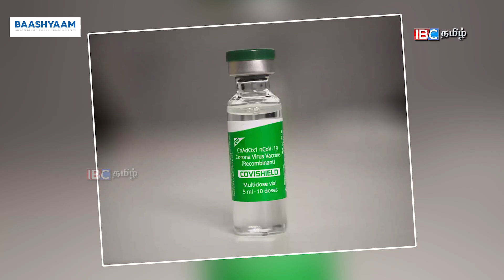மூன்றாவது தடுப்பூசியான ஸ்புட்னிக் V- எவ்வாறு செயல்படும்? | Sputnik V Vaccine How it Works? | Corona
மூன்றாவது தடுப்பூசியான ஸ்புட்னிக் V- எவ்வாறு செயல்படும்? | Sputnik V Vaccine How it Works?

Crown Residences at Koyambedu,
Special Price at Rs.7599 Per Sqft